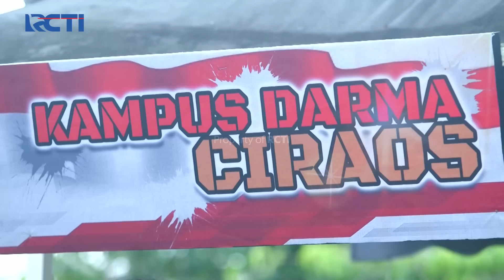Bilang Masih Bugar Tapi Taunya Kesakitan - Dunia Masih Terbalik (PART 1/2)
Bilangnya masih bugar dan juga sehat taunya pak ustad ngomong lantang aja langsung sakit.

Sinetron yang merupakan sekuel dari Dunia Terbalik ini, disutradarai oleh Depi Herlambang, Asep Kusdinar, dan Indrawan serta dibintangi oleh Agus Kuncoro, Indra Birowo, dan Sutan Simatupang.